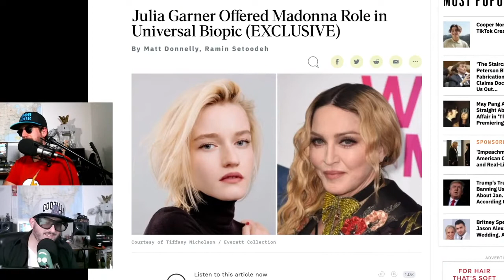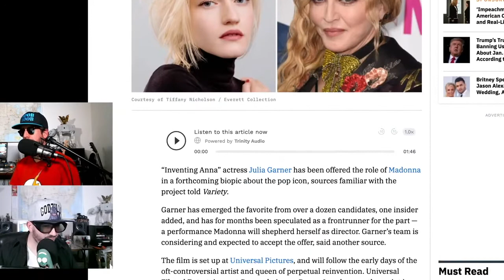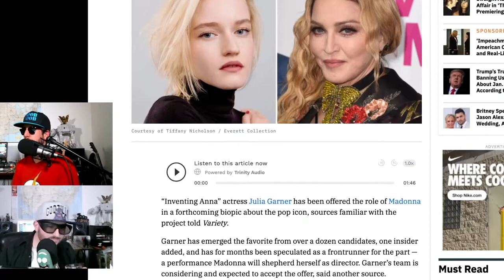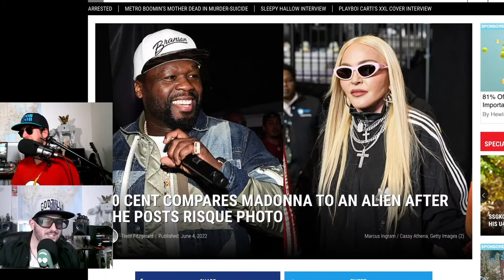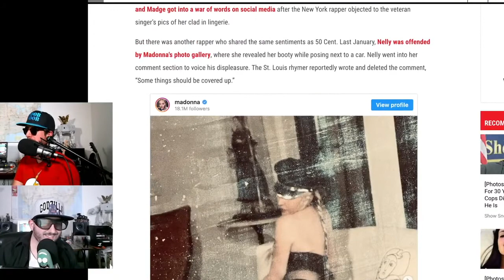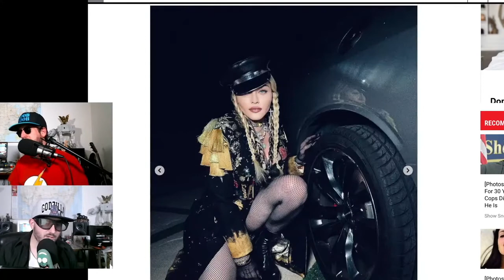Madonna, Does Gen Z understand who she is?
Noob Noob doesn't know who Madonna is and why Julia Garner would be cast as her.